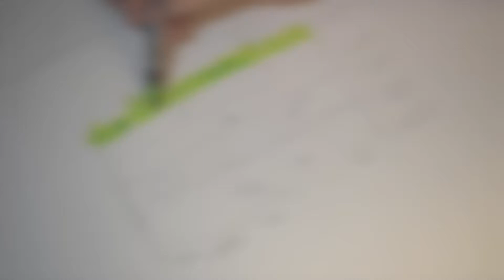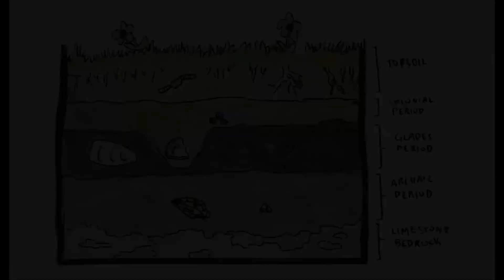What is Stratigraphy?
Archaeologists use many tools to study the past. Today on fieldworkfridays, we'll be learning about one low-tech but important tool--stratigraphy!